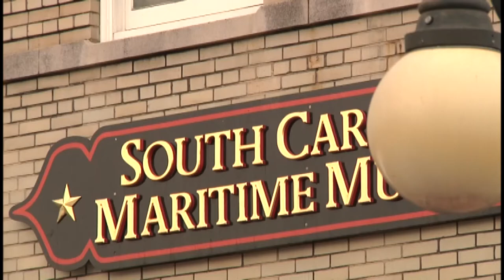Georgetown Wooden Boat Show raises funds for damaged museum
The 24th Annual Wooden Boat Show was held in Georgetown Saturday, just a month after a fire that destroyed 7 buildings on Front Street.